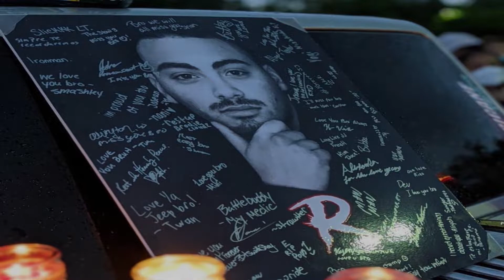POLICE HELICOPTER SHOWS UP TO MIDNIGHT WAREHOUSE CAR MEET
LONGLIVEJOSEAN

WATCH ME ON MY JOURNEY IN LIFE!